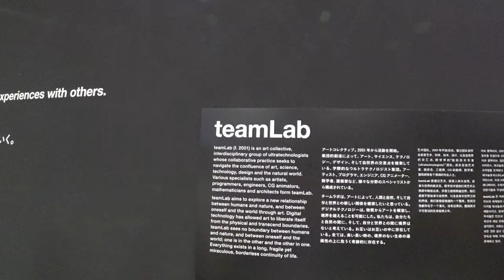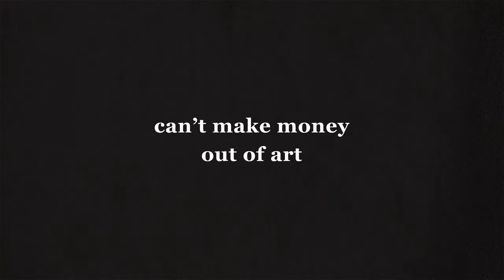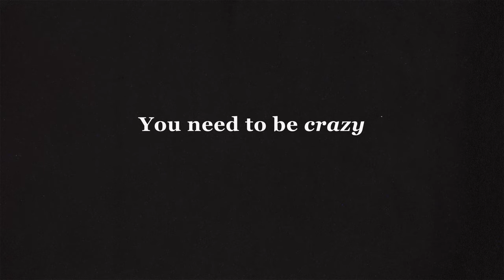5 wrong perceptions about Artists (Why everyone is wrong about life as an artist)- Shina Fly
Helo0o0,

In this episode, we are going to have a tour around the Team Lab Digital art exhibition and discuss the 5 worst perceptions of artists. I won't say much here as I shared my part in all this in the video, but now it is your turn to share your thoughts on this topic. Are you an artist who is being criticized for what you do o who you are? Do you want to pursue art but these comments have stopped you from following your dreams?
Leave your responses down below in the comment section so we all learn from each other's experiences and build each other up.

See you very soon with another video. Till then let's keep in touch on the other platforms by simply searching for @ShinaFly.

🎨I am a TV producer/presenter, and artist from Australia. I enjoy artistic designs, going to unique places, trying out new crafts and arts. In this channel, I will share my colorful world with you,. When we share anything, it becomes more and not less, right?

Fun facts about me: I can speak, Persian and Korean too and you might have seen me on the cover of magazines or on a billboard in Seoul as a beauty model.

This is a magazine-like channel a version of YouTube for art lovers. Join me to transform the ordinary into a colorful lifestyle. I believe every day is a gift from God with love and hope being its free tools to fully enjoy it. 🤗

Have a colorful day ~